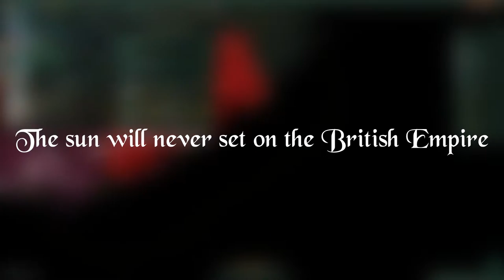Stellaris - British Empire 15 "War with the Fourth Reich"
"The sun will never set on the British Empire. Britannia rules the waves, now, and forever."

Mods